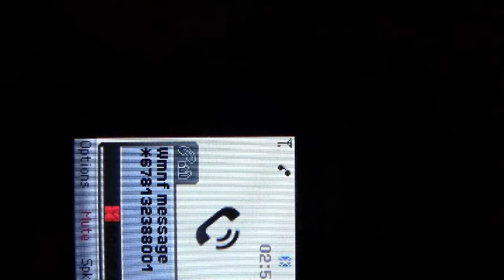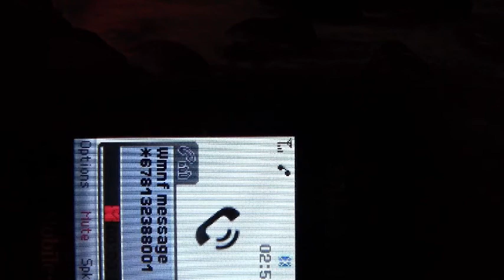comchan chronics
communication channel chronicles
RasreapsRasrevoltsRasrebirth